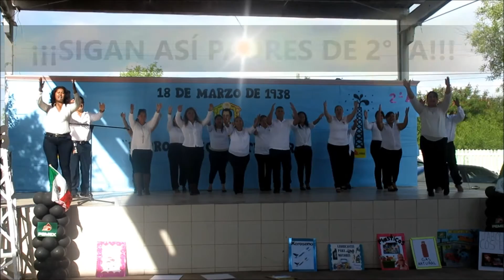VIDEO POESIA CORAL AL PETROLEO PADRES DE 2° A IGN 2017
ASAMBLEA DEL 18 DE MARZO "LA EXPROPIACIÓN PETROLERA"... PARTICIPACION ESPECIAL DE LOS PADRES DE FAMILIA DEL GRUPO DE 2° A DE LA PROFRA. ANA ALICIA RAMOS AVILA... POESIA CORAL MUY BIEN RECITADA POR LOS PADRES... ESC. PRIM. IGNACIO RAMIREZ ZONA ESCOLAR 219...